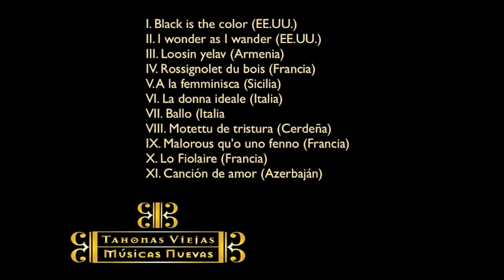Folk Songs. Luciano Berio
Folk Songs (1964)
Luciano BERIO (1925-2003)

Regina Granda Vargas, voz; Cristina Rey Iglesias, flauta; Sergio Sánchez Martín, clarinete; Aurora Jiménez Deza, viola; Alfonso Asensio Bartolomé, violoncello; Iván Bragado Poveda, arpa; Alberto Rodríguez Rodríguez, percusión; Iria Prieto Bermejo, percusión; Carlos Rodríguez Rodríguez, dirección

I. Black is the color (EE.UU.)
II. I wonder as I wander (EE.UU.)
III. Loosin yelav (Armenia)
IV. Rossignolet du bois (Francia)
V. A la femminisca (Sicilia)
VI. La donna ideale (Italia)
VII. Ballo (Italia
VIII. Motettu de tristura (Cerdeña)
IX. Malorous qu'o uno fenno (Francia) X. Lo Fiolaire (Francia)
XI. Canción de amor (Azerbaján)
Folk Songs es un ciclo de canciones populares recogidas a lo largo y ancho del folklore de Noreamérica y Europa. Llegaron a Berio en forma de grabaciones antiguas, desde otras recopilacio- nes o directamente escuchadas en vivo, aunque dos de ellas las compuso él íntegramente. Su trabajo consistió en adaptarlas a su lenguaje, transformándolas desde el punto de vista rítmico y armónico, pero sin perder su esencia. Surgieron de tres piezas para piano y voz, pero en 1964 decidió incluir hasta once en una composición para mezzosoprano y siete instrumentos dedicada a su esposa, la cantante Cathy Berberian. Posteriormente, en 1973, realizó una nueva ver-sión para voz y orquesta.